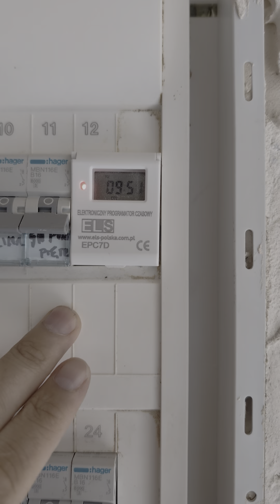Не новость но может кто не видел.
Модуль Elektroniczny programator czasowy.
Это программатор с дисплеем LCD для установки времени включения и выключения таких электрических устройств, как: освещение, водонагреватели, реклама и т.д.